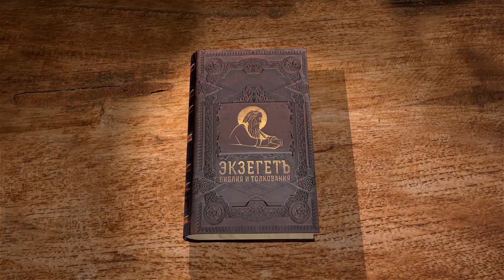Послание к Римлянам, глава 12. Протоиерей Димитрий Сизоненко. Толкование Нового Завета. Библия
В 12-ой главе послания мы рассуждаем об образе христианской жизни и о том как вера и богословские воззрения, учения должны проявлять себя в повседневной жизни христианина. Предыдущие 11 глав Послания считаются частью богословского характера. А следующие имеют более практическое применение.
Здесь говорим о том что весь человек (и плотское и духовное начало) должно быть жертвой Богу. Но в каком смысле понимается слово жертва? Говорим об истинном служении Богу. Апостол Павел дает практически советы о том, как вести правильную христианскую жизнь.